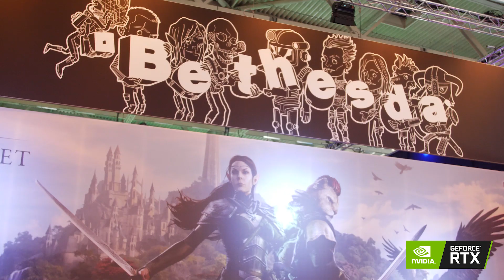NVIDIA auf der Gamescom 2018 - Tag 2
Wir haben uns mit Jimpanse zusammen, für euch die neuen und kommenden Blockbuster-Spiele auf der gamescom angeschaut. Viel Spaß mit dem Video und denkt an unser GeForce RTX 2080 Ti -Gewinnspiel!